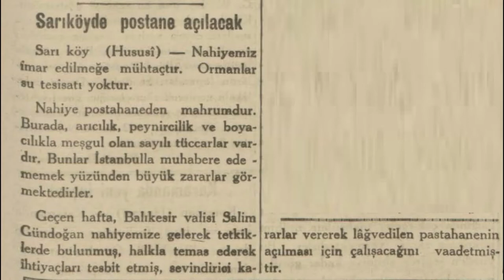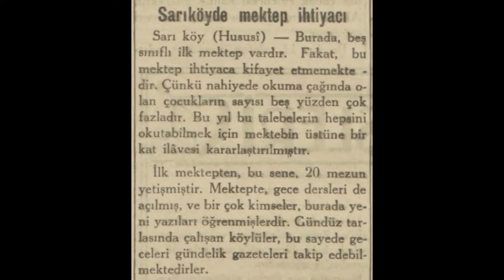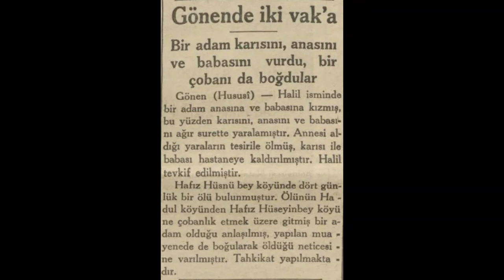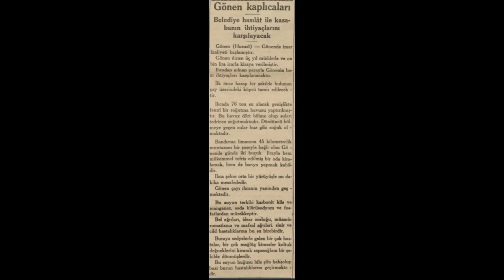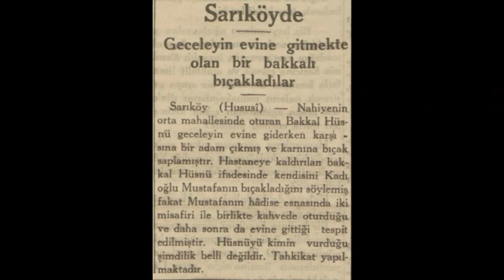Gönen 1936 Haberleri (1)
Gönen hakkında çıkan 1936 yılı Ocak-Eylül haberleridir.

1. Haber: Sarıköy'de postane açılacak
2. Haber: Sarıköy boya fabrikası
3. Haber: Sarıköy'de mektep ihtiyacı
4. Haber: Fenni arıcılık ilerliyor
5. Haber: Gönen'de bir kız kaçırma vakası
6. Haber: Sarı nahiyesinde kozacılık
7. Haber: Gönen'de iki vaka
8. Haber: Gönen kaplıcaları
9. Haber: Sarıköy ve Gönen'de fare derdi
10. Haber: Sarıköy'de bir bakkalı bıçakladılar